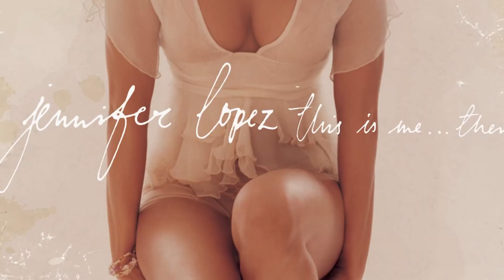O ROMANCE DE JENNIFER LOPEZ E BEN AFFLECK, THIS IS ME...THEN, BENNIFER, DIAMANTE ROSA E MUITO MAIS..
Ben Affleck e Jennifer Lopez reacenderam Bennifer durante uma semana em Montana, agora que as estrelas se realinharam e ambos estão solteiros ao mesmo tempo ... de novo. Em menos de dois anos, de 2002 a 2004, o romance glamoroso deles alimentou a cultura dos primeiros tablóides, definiu o padrão para nomes de navios e depois se extinguiu mais rápido do que começou. Dentro de um ano, eles se casaram com Jennifer Garner e Marc Anthony, respectivamente, ocupando o noticiário de celebridades com outras pessoas.
Agora, eles estão de volta aos seus velhos hábitos. A reunião de 2021 inspirou fofocas intermináveis , sem mencionar vários ensaios dedicados à nossa obsessão cultural de quase duas décadas por este casal perfeitamente estranho.
Nesse vídeo de hoje vamos falar do storyline da relação da Jennifer Lopez com Bem Affleck, do álbum que ela fez inspirado pela relação dos dois, o término e esse estranho comeback de 2021.